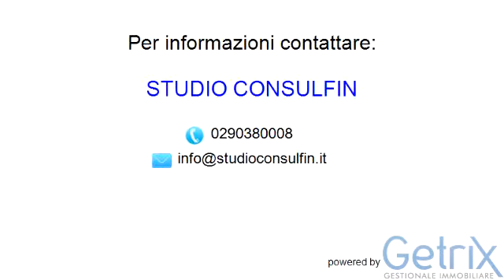Villa Bifamiliare in Vendita, via monsignor d'averio - Casorezzo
STUDIO CONSULFIN
piazza garibaldi 5 - Casorezzo